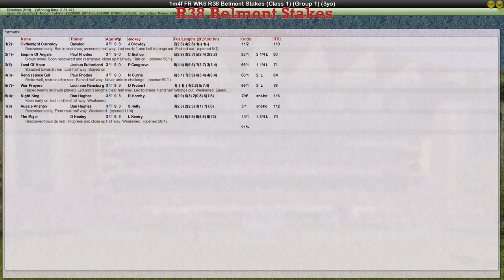FR WK6 R38 Belmont Stakes